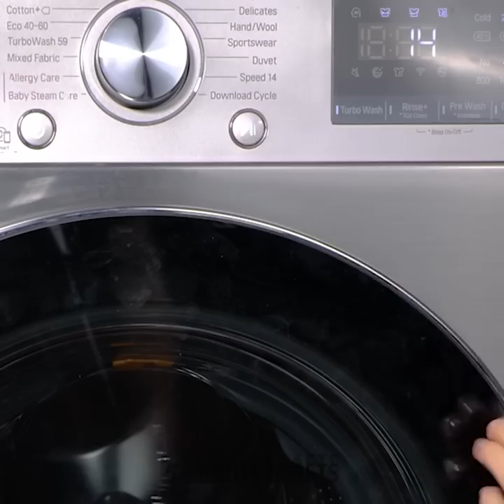Cleaning Gadgets And Hacks To Keep Your House Spotless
TIMESTAMPS:
00:00 Useful cleaning hacks
02:55 How to clean a dirty pan
04:55 Cleaning gadgets
07:51 How to clean dirty headphones